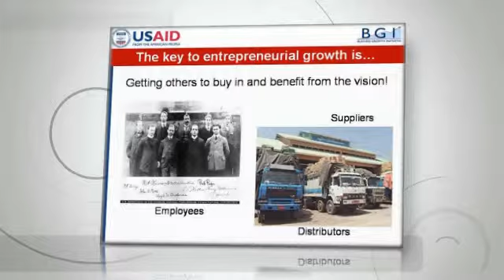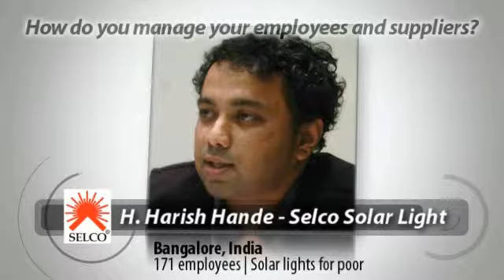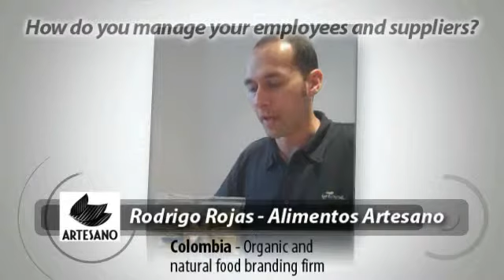Entrepreneurs' Workers and Suppliers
Examines the relationship between entrepreneurs' employees and suppliers